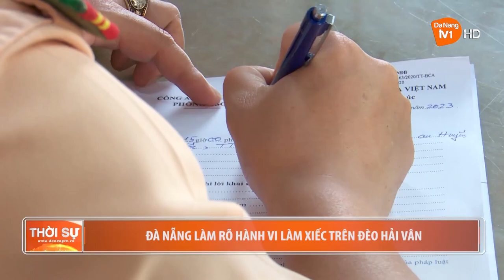ĐÀ NẴNG LÀM RÕ HÀNH VI LÀM XIẾC TRÊN ĐÈO HẢI VÂN